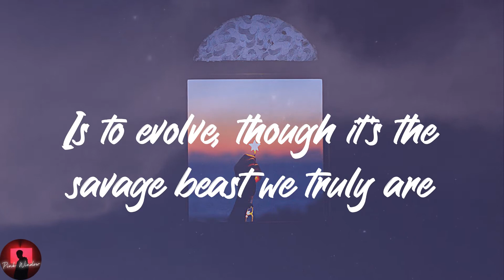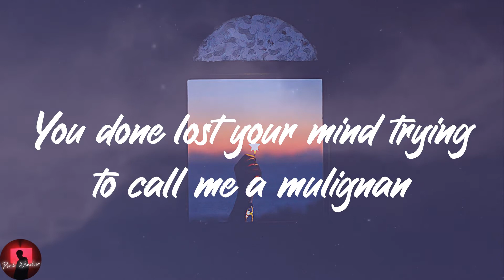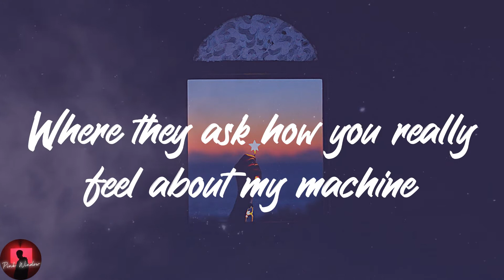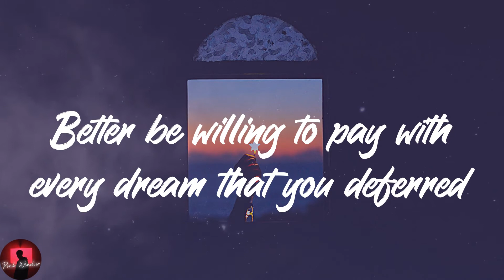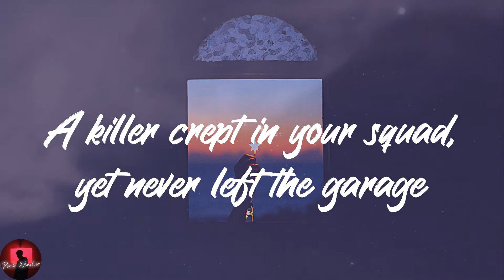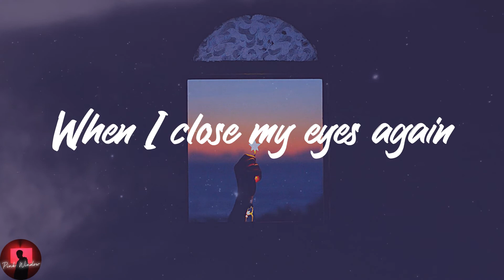Danger Mouse - Aquamarine (feat. Michael Kiwanuka) (Lyrics)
️🥁Lyrics:
Everything's burning down
When I close my eyes again
Enemies all around
I don't understand, my friend, my friend
We go from Lira to Libra
From cold water to fever
To World War 3 from the treaty signed in Geneva
The biology teacher said we used to be amoebas
The neighborhood preacher said we emerged from the ether
We converge from urethra and struck gold, eureka
The morning star Tariq, I was born to be a teacher
Whether scorpion or the frog, the nature of the creature
Is to evolve, though it's the savage beast we truly are
My words should be studied up in Berkeley and Juilliard
All my bars is hard as solid gold bouillon
My name in the Quran, like the kingdom of Suleiman
You done lost your mind trying to call me a mulignan
'Cause in 215 where folks fight depression
And wives pack protection, lives lack direction
I'm a king, I'm dipped in God's black complexion
Survival of the fittest is the natural selection
Now, bend down on the scene like I'm Saladin
The stone courage esteem is aquamarine
You mask how you really feel like it's Halloween
Where they ask how you really feel about my machine
In a class that I'm only in
Alien, horsepower like a Mongolian
Trying to find soul again
But my thoughts corrupt the vials and contaminate the console again
It's a shame, but I cannot complain though I am not the same
My bandwidth is a canvas cut from His frame
When I present ideas, naked and unashamed
His hand written in Sanskrit on the seventh train
Everything's burning down
Enemies all around
I've been through hoodies and sneakers to beepers and record features
Hustlin' nicks of reefer to tusslin' with the reaper
Sensory deprivation to ultimate synesthesia
Freein' our brothers' keeper from chief of another creature
Breakin' and entering to the theater, the search and seizure
Is the birth of genius, somewhere between Earth and Venus
At her convenience even non-believers make prayers
Haters and naysayers is buried in cake layers
I take day as a blessing and see the night as a lesson
Twilight is a message for me to write a confession
The matrix, a dominatrix seeking to be served
Ever patiently waiting with the demons we deserve
Better be willing to pay with every dream that you deferred
If the vehicle should swerve, learn to lean into the curve
After workin' up the nerve almost equal in size
I walked around with the iron for any wrinkle in time
I pay the peace of my mind for every nickel and dime
But never less than a five and never slept on the job
A killer crept in your squad, yet never left the garage
When your god was close enough to see the flesh of his eyes
Get to the button and press is what the message advised
What's the threat? Behind the vest is where the testament lies
Everything's burning down